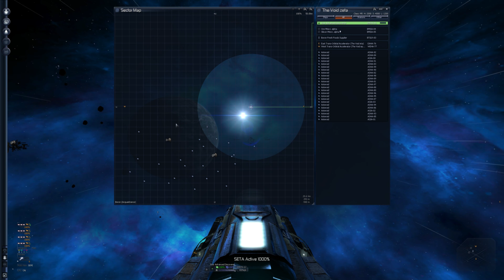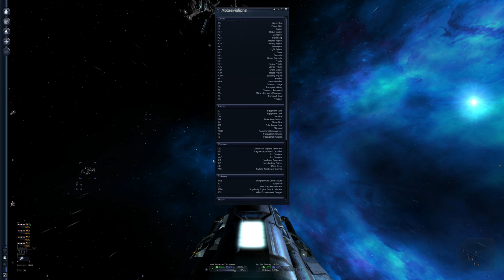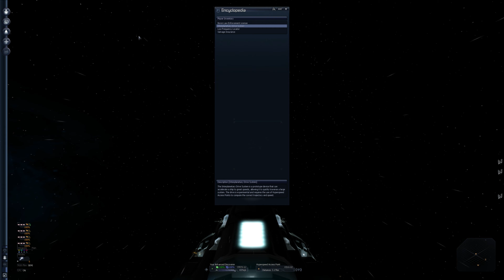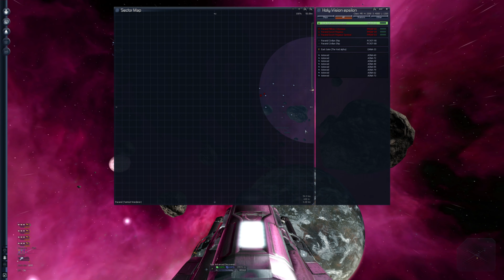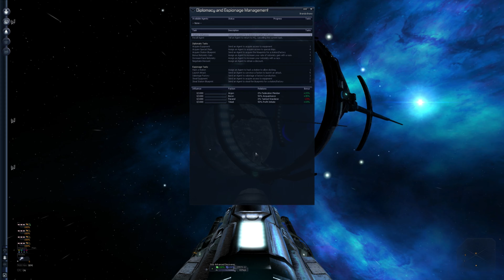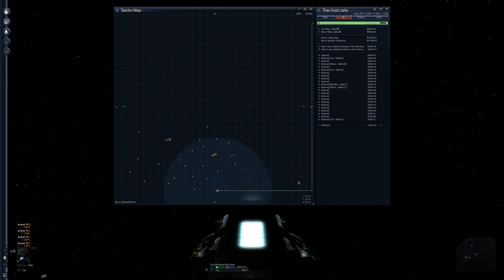PARANID SPACE AND ARTEFACTS - Let's Play: X3 Farnham's Legacy E3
► Welcome to Episode 3 of my Let's Play: X3 Farnham's Legacy.  In this series we will be focusing on the new story introduced in the game along with new features.  Our end goal will be to amass a large fleet.

► In this episode, we figure out how to use the hyperspeed access point and also meet a Paranid (or several).